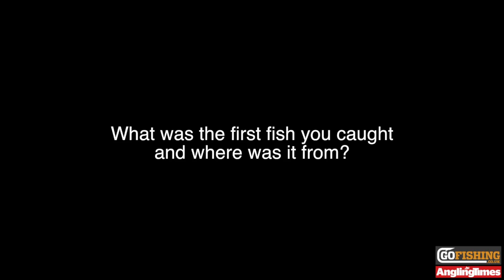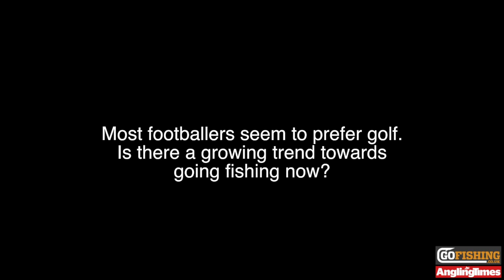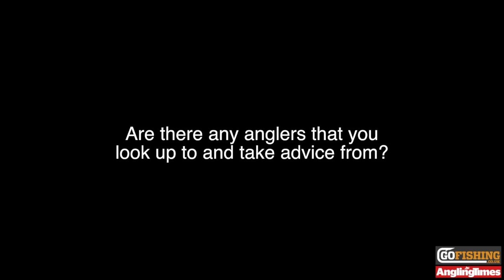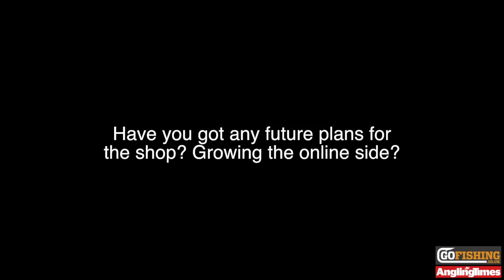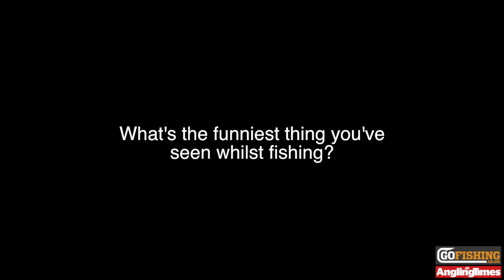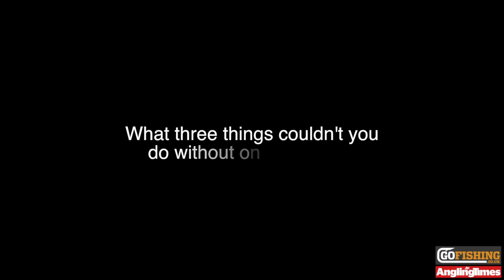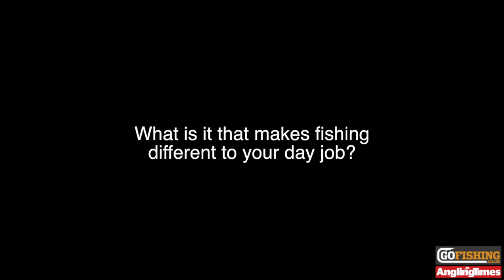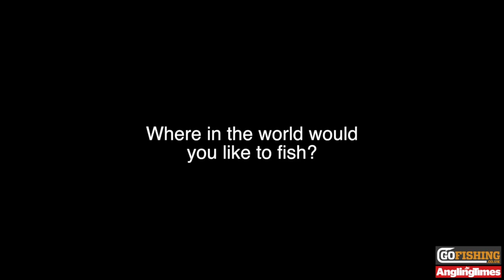Fulham FC goalkeeper David Stockdale's Life in Angling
After helping Hull City Football Club into the Premiership while on loan this year, Fulham and England goalkeeper David Stockdale is enjoying a spot of fishing before the new season starts.

Angling Times editor Steve Fitzpatrick and UKCarp magazine editor James Furness met up with him for a session at top French venue Lac de Premiere, where he revealed
a love of fishing, helping others, and why he opened his Fish & Tips tackle shop.